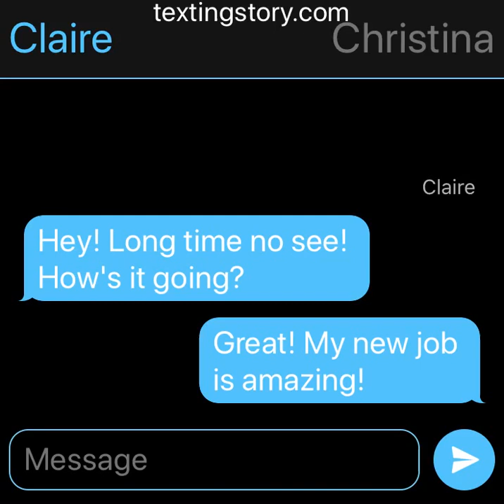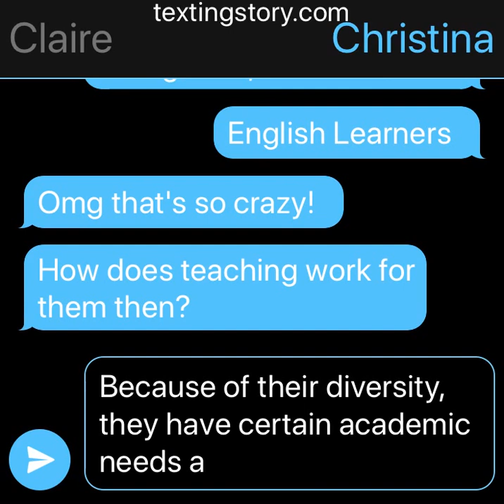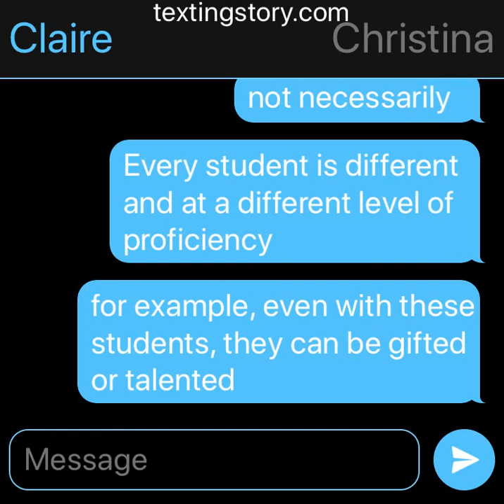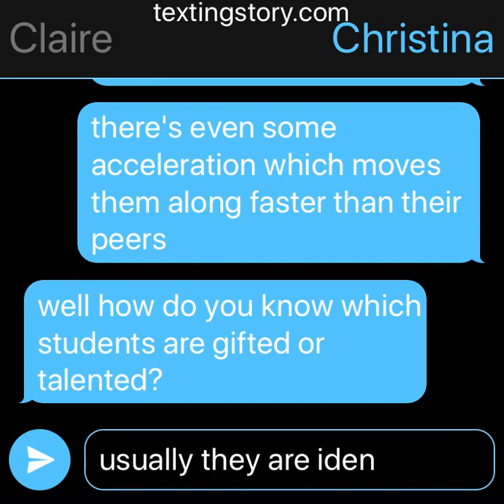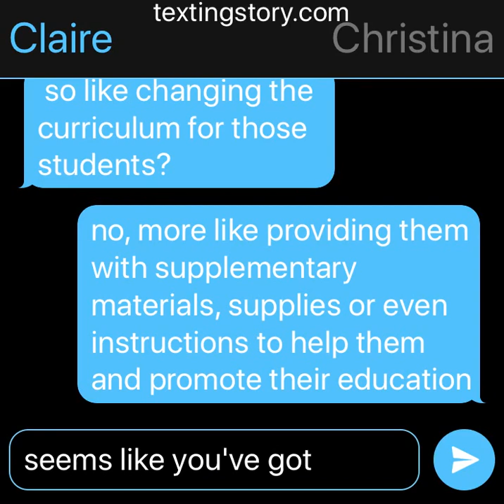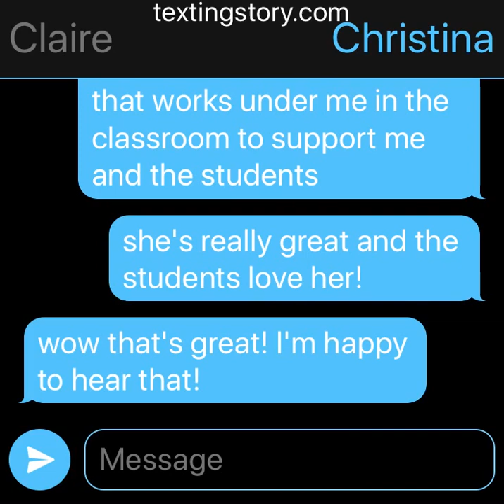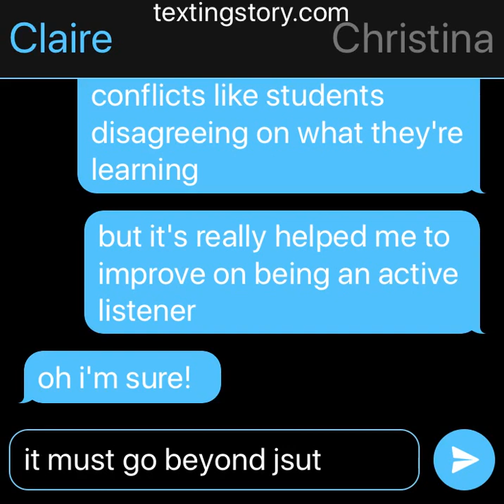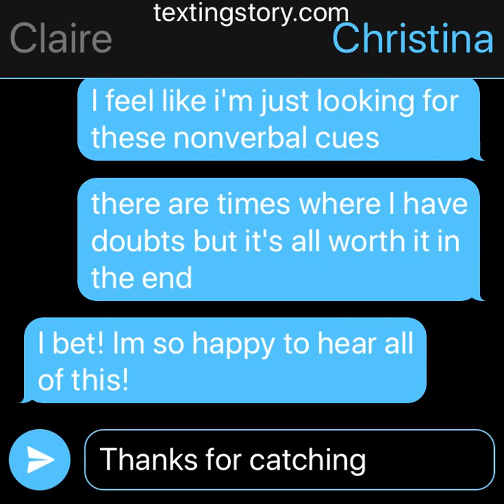synthesis project 2